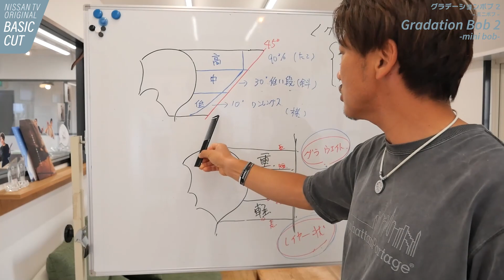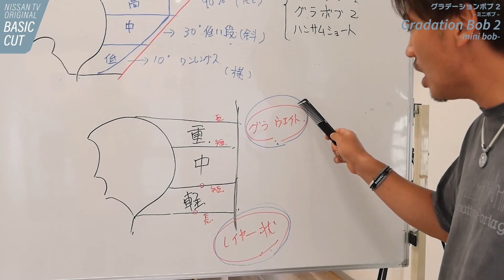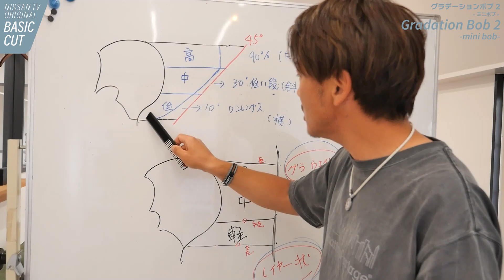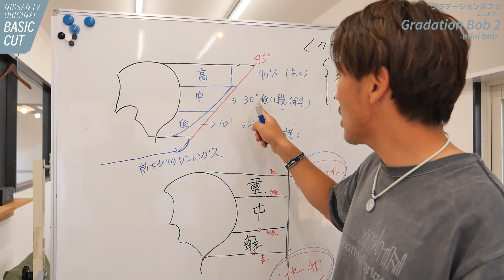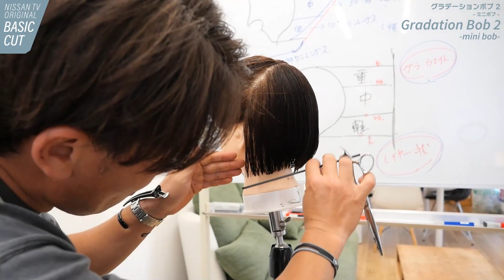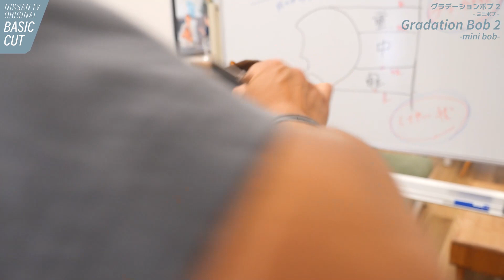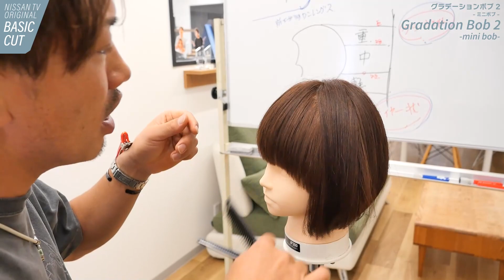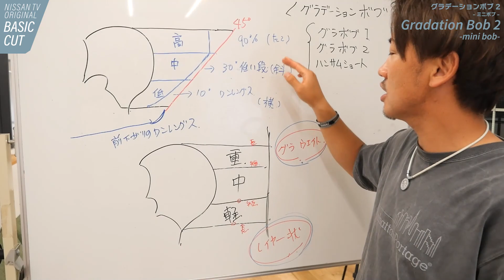ミニボブベーシックカット（グラボブ２）【Basic Cut】【Haircut Tutorial】【Gradation Bob】【Mini Bob】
ニッサンTVオリジナルベーシックカットシリーズ「ミニボブ」「グラデーションボブ２」
※サロンの教材で使用する動画のためコメント欄は閉じさせていただいておりますm(__)m